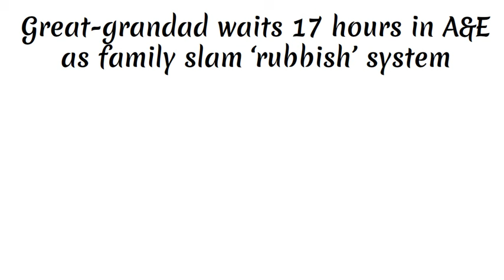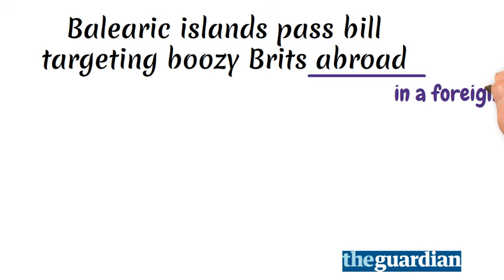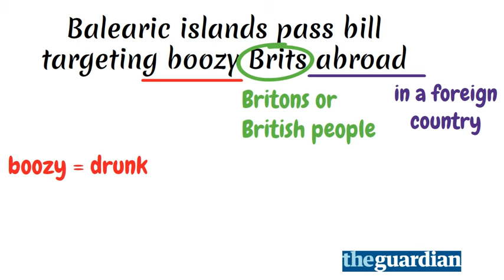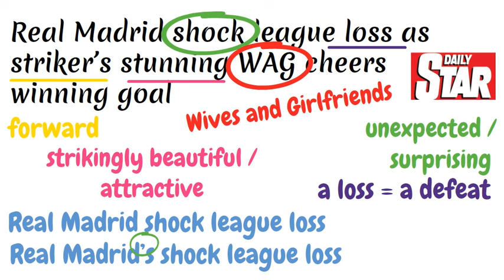Understanding the news in English #2 📰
Learn colloquial everyday English through news headlines. Here’s the 2nd edition of ‘Understanding the news in English’

00:00 Intro
00:19 Headline #1
01:30 Headline #2
02:20 Headline #3

My name is David and I’m a British English teacher from London with over 20 years’ experience.